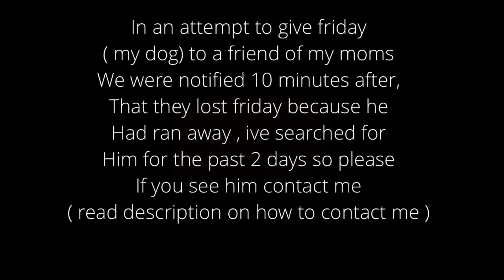This wasn’t an easy video to make ..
First and foremost I’d like to take this time to say I’m sorry for taking a week off my vlogs this video should help explain what happened and what’s going on , secondly if you see my dog on the street please contact me immediately, I will be giving a $300 reward to whoever finds him , his name is Friday and he is dark brown with a leather collar on , contact me in the following socials
Lastly I hope this video can clarify what my intentions are on this platform , I hope to be able to entertain a bigger audience as a career , bc it has been for several years now , be sure to like and subscribe and thanks again .